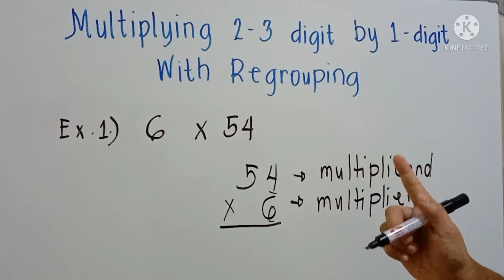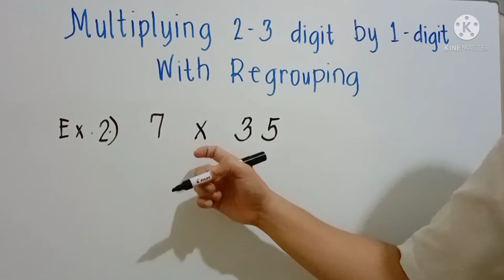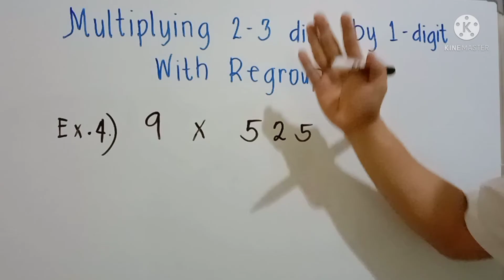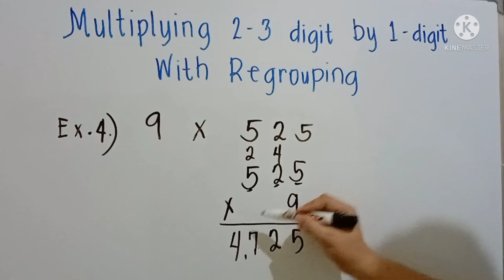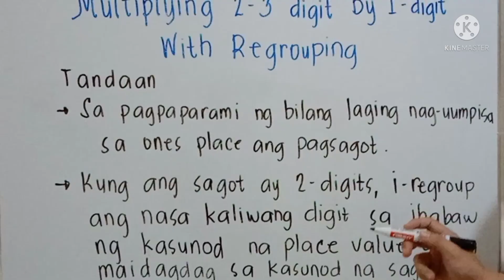MULTIPLYING 2-3 DIGIT BY 1-DIGIT NUMBER WITH REGROUPING (MATH FOR GRADE 2 & 3)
Sir James Gindap
Multipying 2-3-digit by 1-digit number